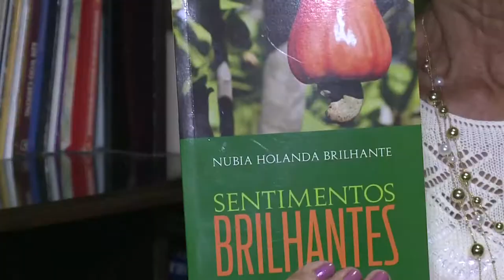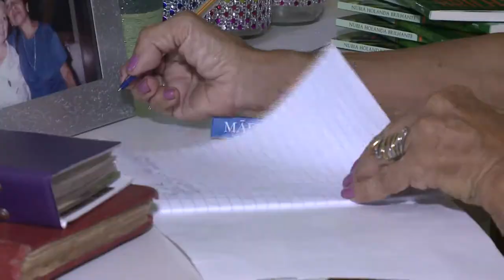Vovó declama poesia nas ruas do bairro Aerolândia em Fortaleza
Conheça Núbia Brilhante, uma vovó poeta que declama poesia nas ruas do bairro Aerolândia em Fortaleza.